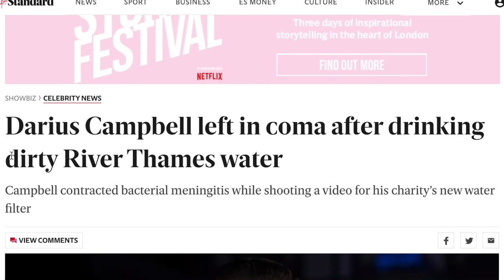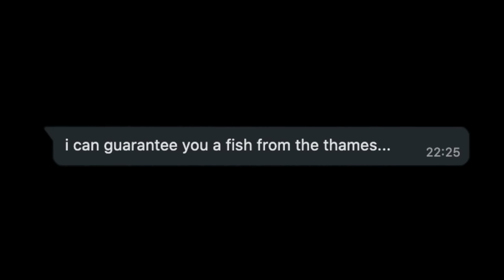I Caught Fish & Chips From The Most Polluted River In The World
mollie really had her work cut out for her...

Thank you to all the people that helped out on the vid, especially: